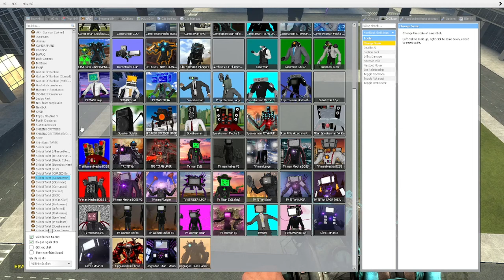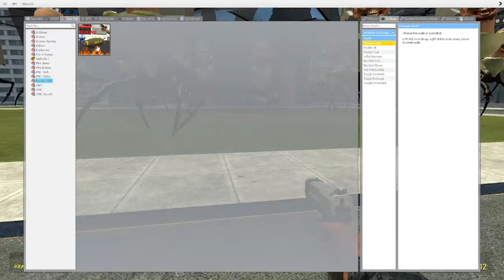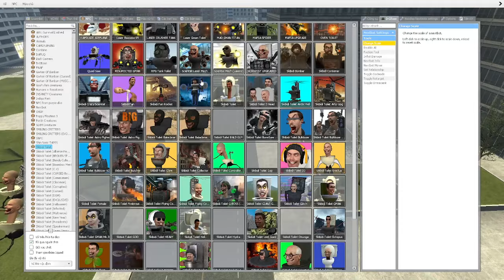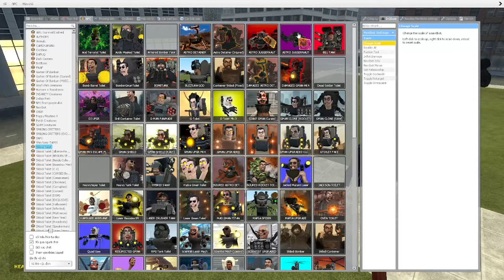skibidi toilet multiverse 252